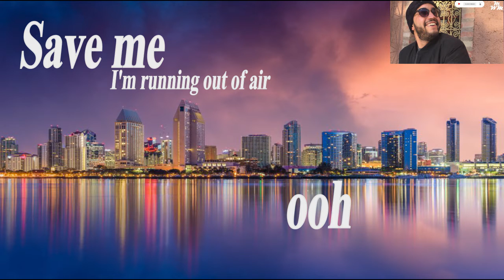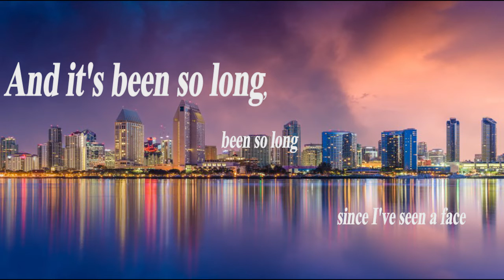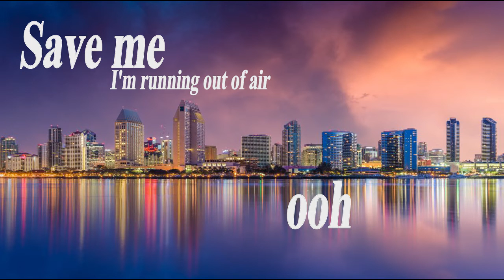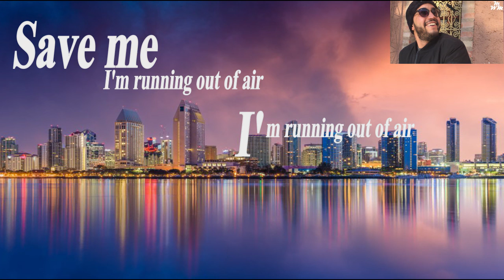TheFatRat MAYDAY feat Laura Brehm Lyrics Video NCS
TheFatRat   MAYDAY feat  Laura Brehm  Lyrics Video Best NCS With Med

♪♪ So, chill with some lovely songs.

🎄 When you are using this Music Video,  you put this in your description: